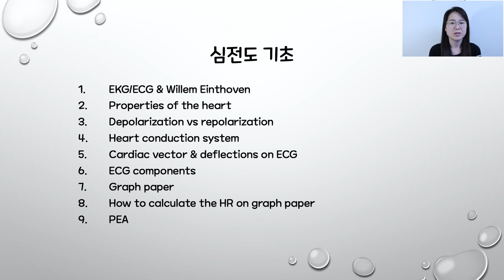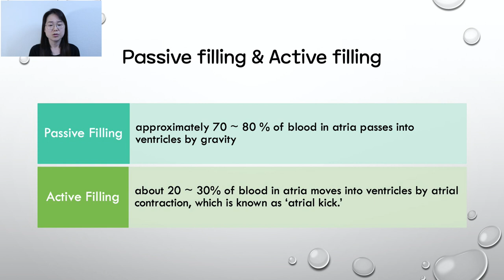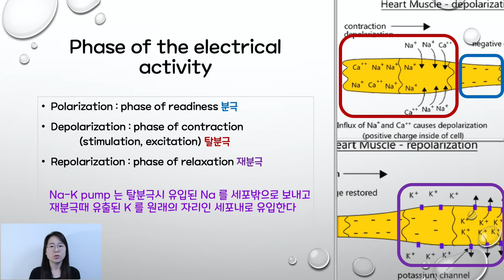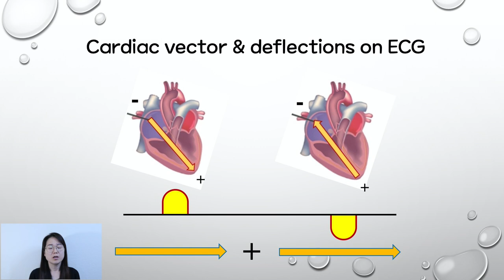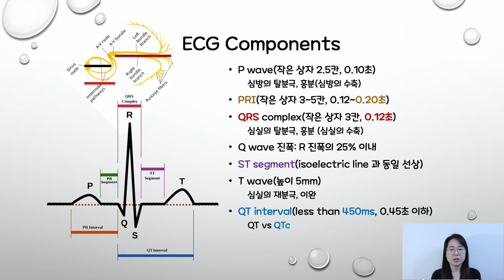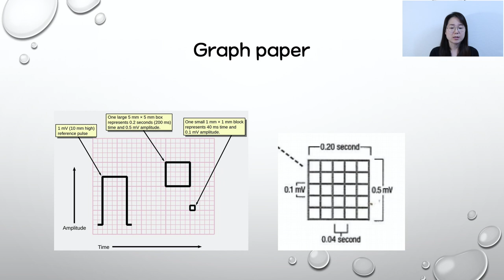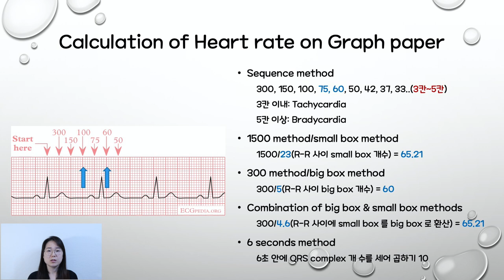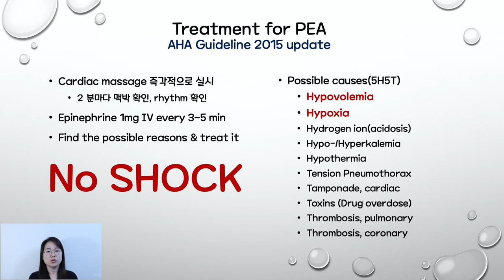쉽게 배워보는 심전도 기초, Introduction to ECG/EKG basic interpretation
기본 심전도 판독을 위한 심전도 기초지식 -
Willem Einthoven 심전도의 창시자
Properties of the heart 심장근육의 특성
Depolarization vs repolarization 탈분극과 재분극
Heart conduction system 심장 전도 체계
Cardiac vector & deflections on ECG 심장 전기에너지 방향과 심전도 파형
ECG components 심전도 구성요소
Graph paper 모눈종이 보는법
How to calculate the HR on graph paper 모눈종이에서 심박수 계산하는 법
Pulseless Electrical Activity 치료법